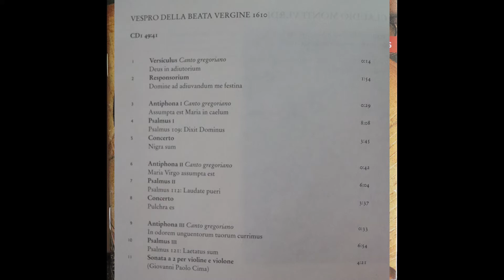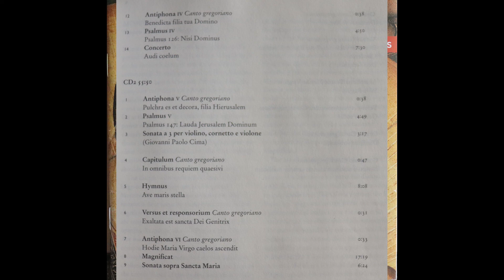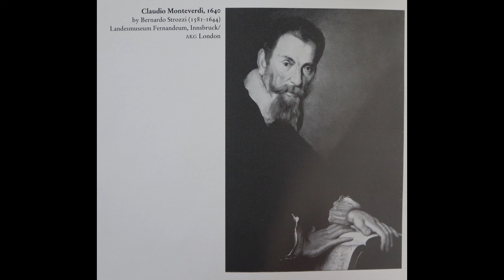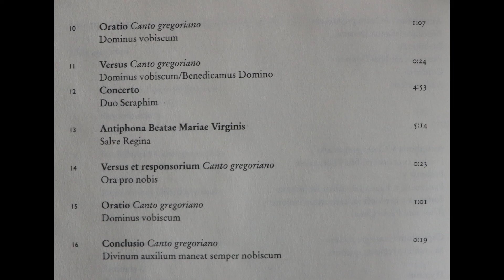Monteverdi - Vespro Della Beata Vergine - Tavener Consort (1984) [Complete 2 CD Box Set]